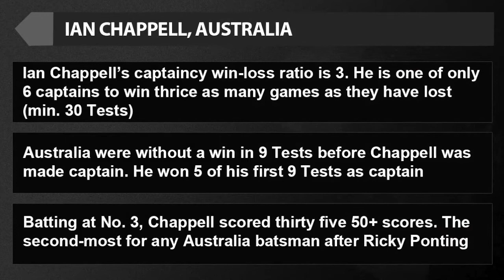My XI: Mike Brearley favourite captain's : 3) Ian Chappell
Mike Brearley picks his favourite captains. In third place: Ian Chappell

Producer: Tanveer Gogada
This video was first published on ESPNcricinfo.com on 5th Sep,2015